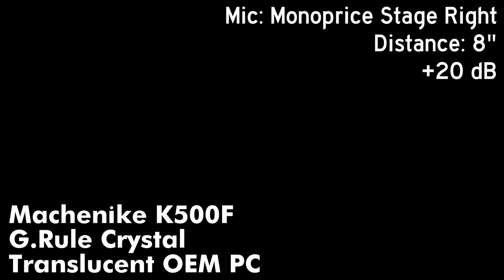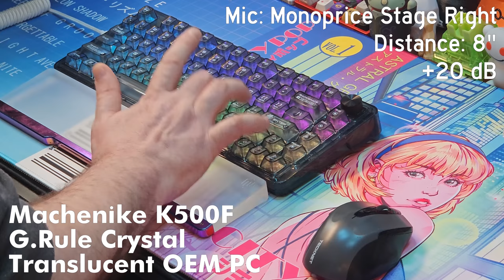Machenike K500F Stock Sound Test